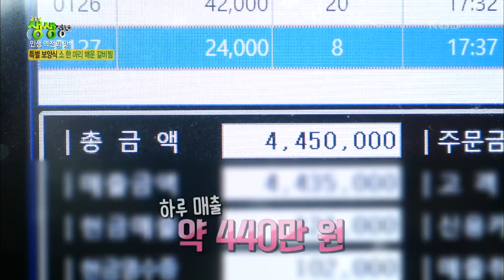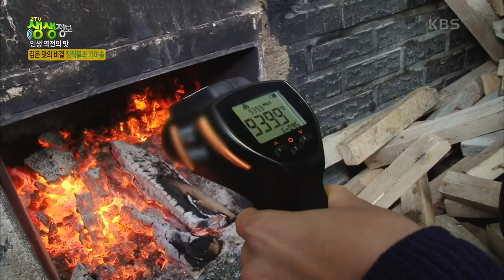[2TV 생생정보] 소꼬리와 우족? 특별 보양식 ☆소 한마리 매운 갈비찜☆ | KBS 210526 방송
[인생 역전의 맛] 특별 보양식 소 한마리 매운 갈비찜
힘이 불끈! 무쇠 가마솥에서 태어난 왕갈비
마치 두부를 먹는 느낌? 높은 압력으로 부드러워지는 고기맛!
지독한 가난을 딛고 일어선 주인장
 20210526